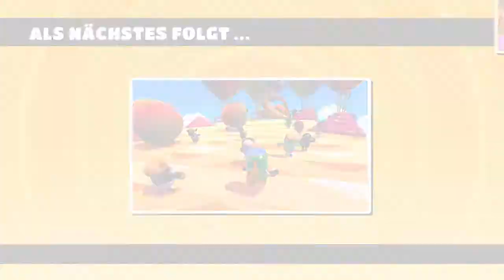Fall guys neuer Shop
S-I-inspekto 007